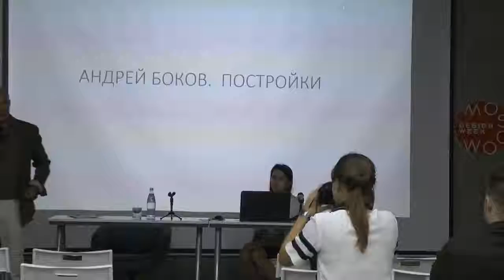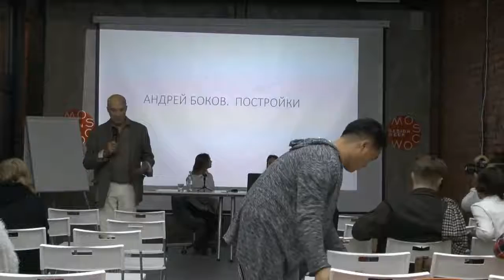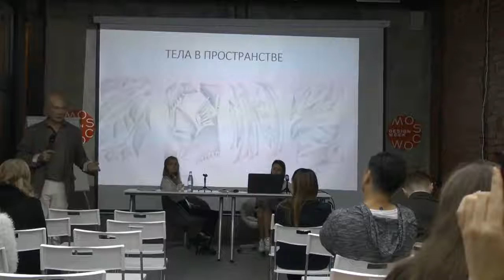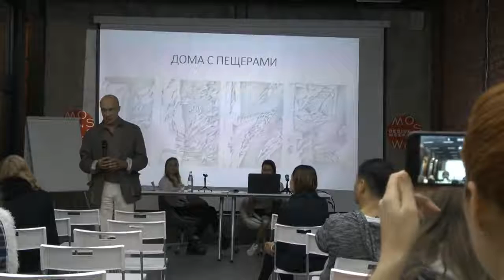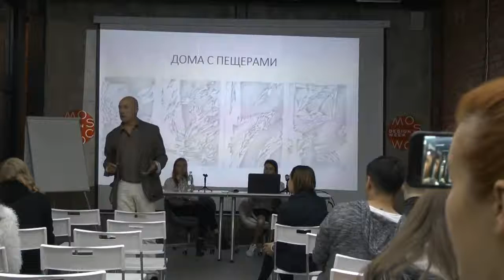Академик РААСН А.В. Боков - лекция «Дизайн и архитектура. Конкуренты и партнеры»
Академик РААСН, профессор, доктор архитектуры А.В. Боков - лекция «Дизайн и архитектура. Конкуренты и партнеры».

Андрей Боков – действительный член Международной академии архитектуры (МААМ), Заслуженный архитектор Российской Федерации, почетный строитель Москвы. Является президентом Союза архитекторов России, членом Союза художников России, членом Европейского общества культуры. Он награжден орденом Петра Великого 1 степени, орденом Почета (Указ Президента РФ № 564 от 24 апреля 2008 года), медалью «За высокое зодческое мастерство» им. Василия Баженова" (высшая награда СА России на фестивале «Зодчество-2007»). Лауреат Государственной премии России и лауреат Российской Национальной премии в области архитектуры «Хрустальный Дедал» за 2001, 2002 и 2004 гг., свыше 40 раз отмечен наградами всероссийских и международных творческих конкурсов.

Андрей Боков является автором более ста различных градостроительных и архитектурных проектов. Среди основных реализованных проектов – экспериментальный жилой район в Нижнем Новгороде, 4-й павильон на ВВЦ, музей В. Маяковского на Лубянке, музей А. С. Пушкина на Пречистенке, офисные комплексы на Саввинской набережной, на ул. Гиляровского и в Б. Гнездниковском переулке, стадион «Локомотив», Крытый конькобежный центр в Крылатском, Ледовый дворец «Мегаспорт», градостроительная концепция и жилая застройка на Ходынском поле, МАМТ им. К. С. Станиславского и В. И. Немировича-Данченко и ряд других.